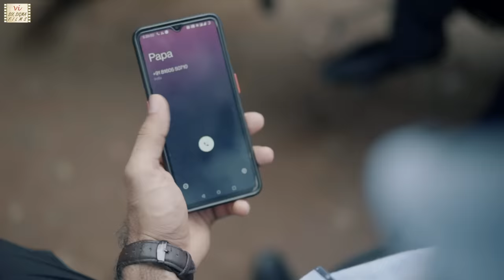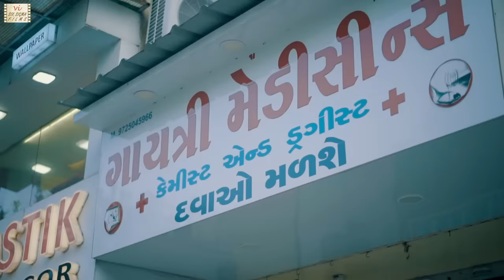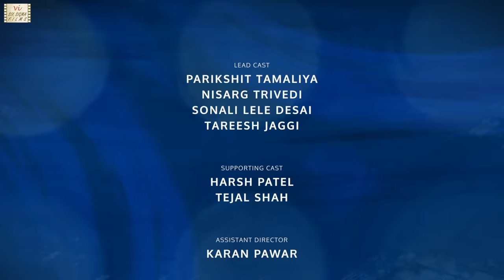Diabetic Tablet | Emotional Story Of A Father And Son | Hindi Short Film | Six Sigma Films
This is a touching story of the strained & awkward relationship between a father and son. Son is under professional stress that only worsen his equation with his family. But one unexpected incident changes everything... This emotional Hindi short movie about a middle class family directed by Arpita Manek features Parikshit Tamaliya, Nisarg Trivedi, Sonali Lele Desai, Tareesh Jaggi. This film on generation gap & lack of communication is written & produced by Nayan Saraf.